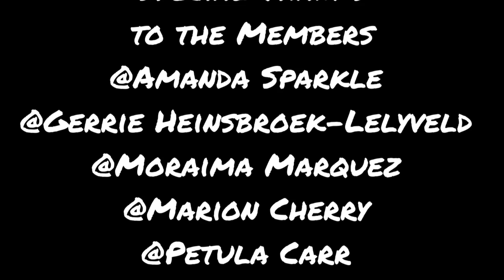Flower Shaped Open Cup Pour - Acrylic Pour Painting - Open Cup Acrylic Pouring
Welcome to our Acrylic Pouring & Fluid Art Channel !
All Colors "Talens Amsterdam" !
I´m not happy with the result. i have to try another mixture next 😁
We will show you here on my Art Channel all the different Acrylic Pouring Techniques / Acrylic Painting tutorial / acrylic pouring tutorial / abstract pour painting tutorial - step by step :
Ring Pour / Dirty Pour / Bottle bottom / Sink Strainer / Hairdryer / Dutch pour / Swipe / String pulling / Open Cup / Flip cup pour / Funnel pour / Ghost Pour and much more !

Make your own abstract art with fluid acrylics & acrylic paint pouring !
But the most important thing is HAVE FUN with our Flow Art Content !

Have Fun with this Acrylic Pouring Experiment !